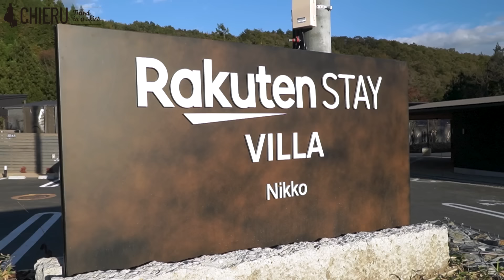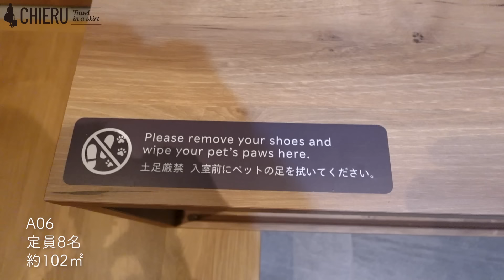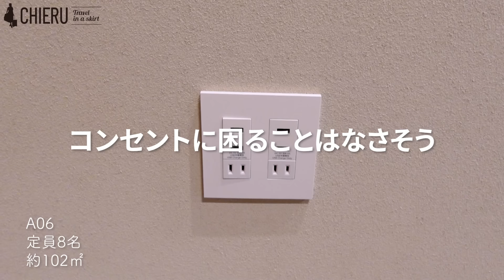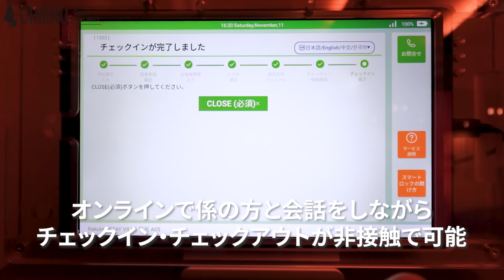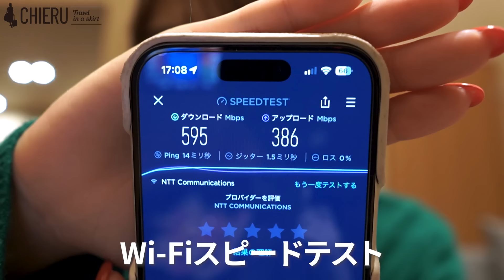全室露天風呂＆サウナ付き!貸切ヴィラで整いまくる【Rakuten STAY VILLA 日光】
今回は日光に新しくオープンしたRakuten STAY VILLA 日光に宿泊してきました✨✨
こちら全室天然温泉＆サウナ付き！😳整い放題で最高でしたー！！
夕食＆朝食付きプランにしたのでお部屋から一歩も出ずに楽しみました✨✨
日光東照宮など観光名所にも近いので日光旅の拠点にもオススメ☺️